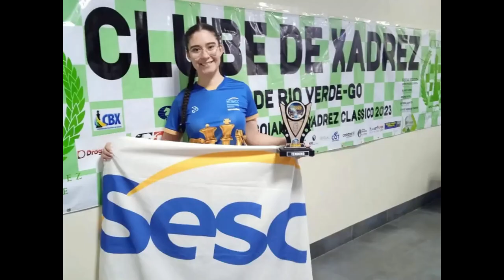Vlog Campeonato Goiano 2023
Independente de qual seja a sua limitação de aprendizado o Xadrez pode te ajudar.
Desbloqueie o seu xadrez, com aulas/treinamentos particulares e em grupo.
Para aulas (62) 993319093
Campeã Goiana Maria Vitória Sousa